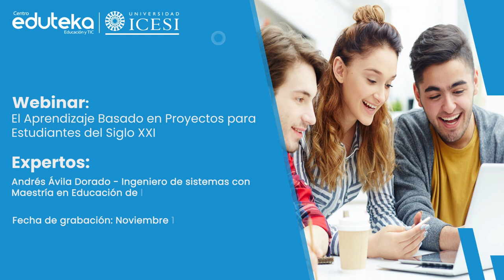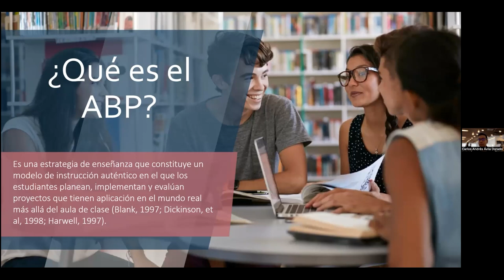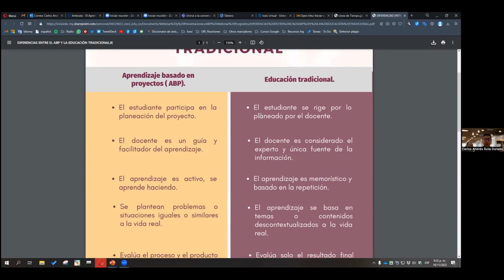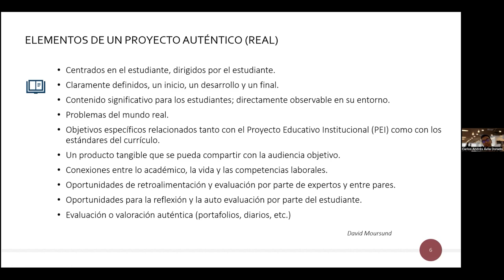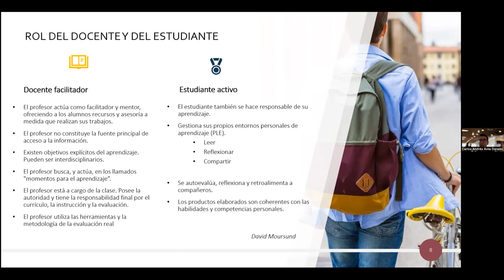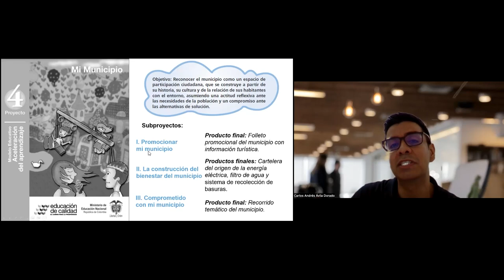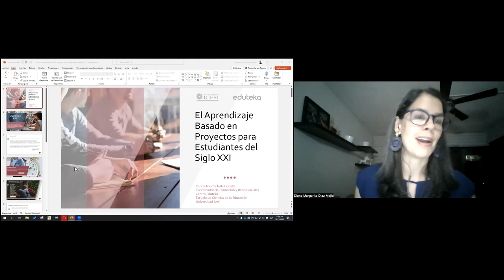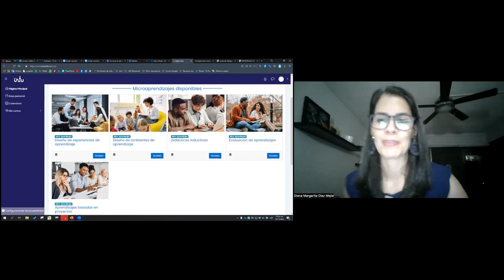El aprendizaje basado en Proyectos para Estudiantes del Siglo XX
El aprendizaje Basado en Proyectos (ABP) es considerado actualmente una estrategia educativa que facilita a los estudiantes desarrollar las competencias necesarias para afrontar los retos actuales del mundo 🌎.

Este Webinar se centra en los elementos y características esenciales que se deben tener en cuenta al momento de diseñar proyectos educativos que conduzcan a un aprendizaje atractivo, significativo y contextualizado a la realidad del estudiante del siglo XXI involucrando una evaluación auténtica. 👨‍🏫👩‍🏫

✅ Este webinar es presentado por la Escuela de Ciencias de la Educación de la Universidad Icesi.